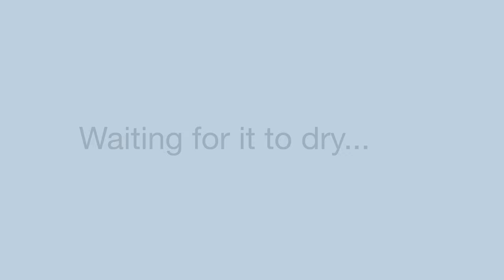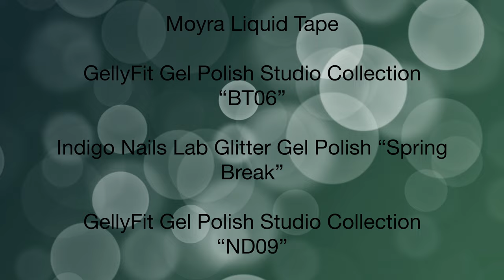Hot air balloon nail design for fall | Hand painted nail art with gel polishes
Hi everyone, today’s video is a fall nail art tutorial with gel polishes. This nail design is inspired by @biruza_nail543 from Instagram. I’ve recreated their original work recently for a friend and I’ve thought I’ll try to do a fall version too. I put the original work and my recreation in this video, in case you want to check it out. I hope you like this nail art tutorial!

Timestamps:
0:00 Intro
0:05 Applying the dark color
0:26 Inspiration and recreation picture
2:22 Applying the liquid tape
2:53 Creating the light spots
4:58 Drawing the hot air balloons
5:56 Contouring the balloons
8:30 Highlighting the design
10:12 Applying the matte top gel
10:49 Creating the 3D details
13:02 Finished design
13:10 Outro
13:34 Coming soon...

Indigo Nails Lab Glitter Gel Polish “Spring Break”
It might be discontinued.

Backyard Stories by Sum Wave
From the Cliffside by Tape Machines